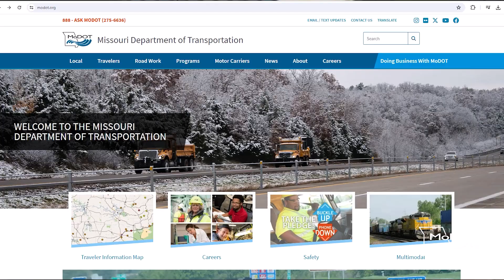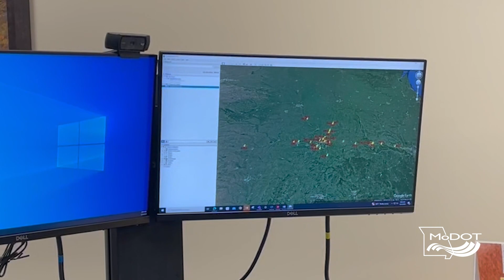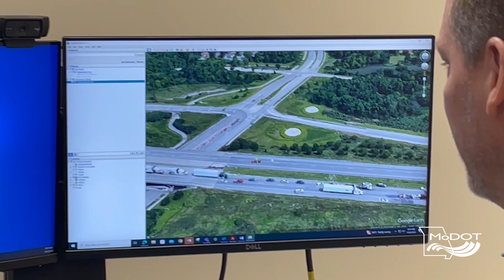TSMO Success Story #1 - Pothole CPR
Randy Johnson, traffic center manager with KC Scout in MoDOT's Kansas City District talks TSMO, what it is, and how Pothole CPR uses crowd-sourced reporting to help locate and fix potholes as quickly and efficiently as possible. It's a TSMO Success Story!